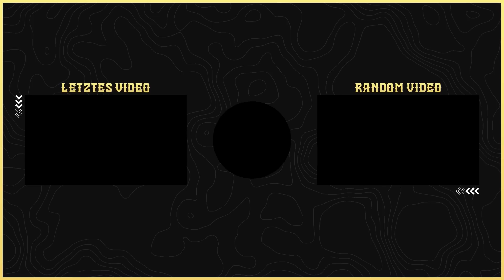DIABY RTTF SBC SQUAD BUILDER BATTLE 😱😱 Im ERDKERN versunken ..🚑